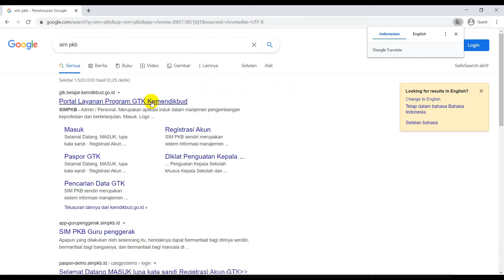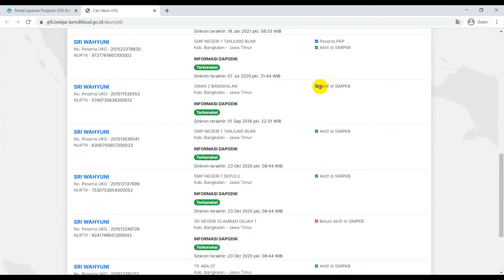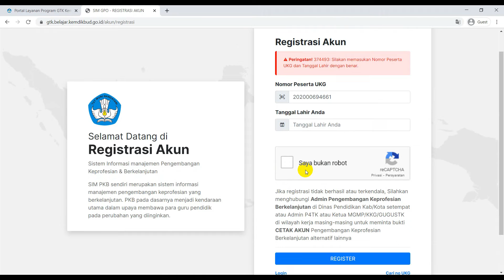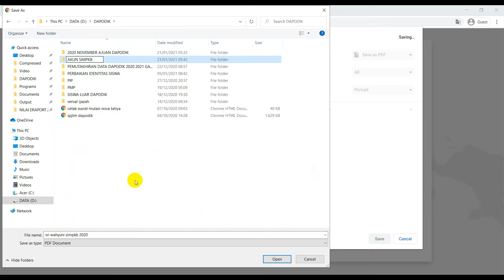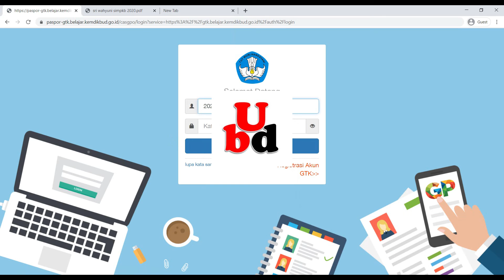Cara Mendaftar Akun SIMPKB Bagi Guru Baru 2021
Bagi teman-teman guru yang baru diinput di Aplikasi Dapodik, Silahkan mengaktifkan Akun SIMPKBnya dengan cara yang ada di video ini.
Disini kami kupas tuntas Cara Mendaftar Akun SIMPKB Bagi Guru Baru